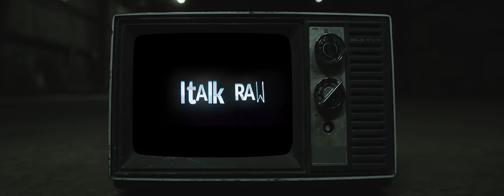JIGZAW - REALTALK RAW (OFFICIAL VIDEO)